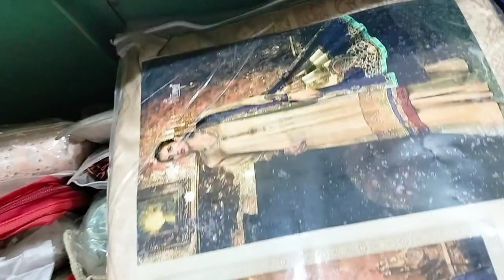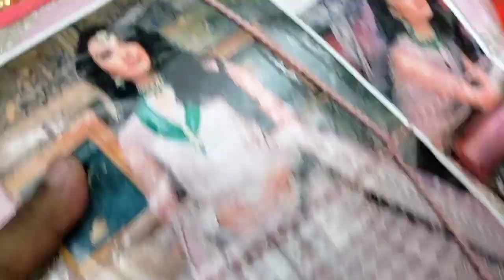100% original Indian Pakistani catalogue dress wholesale shop 347 elephant Road New Market Dhaka